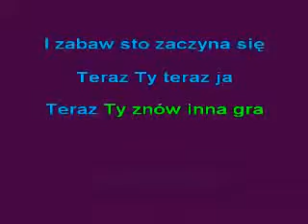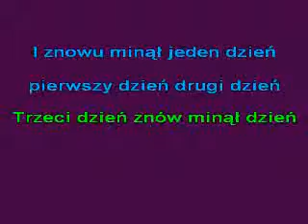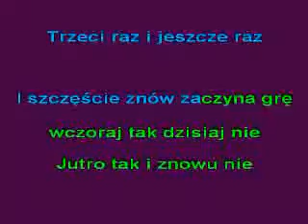DZIECI PIREUSU- KFN -glezmann1